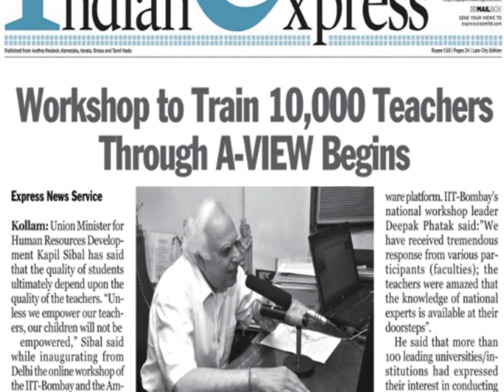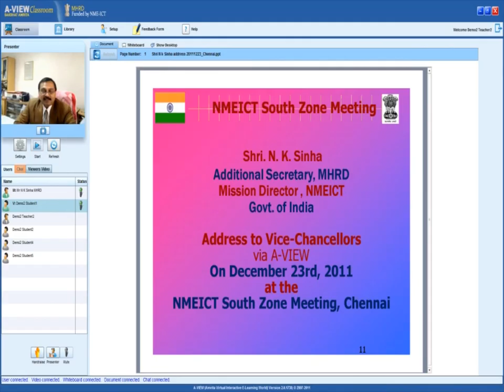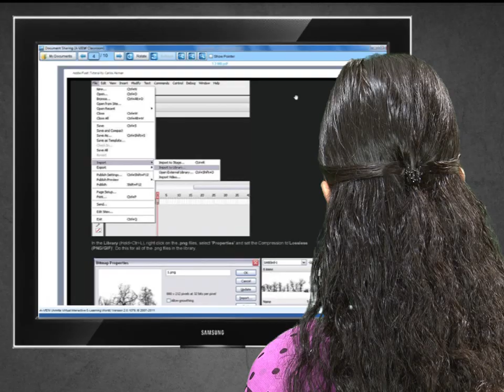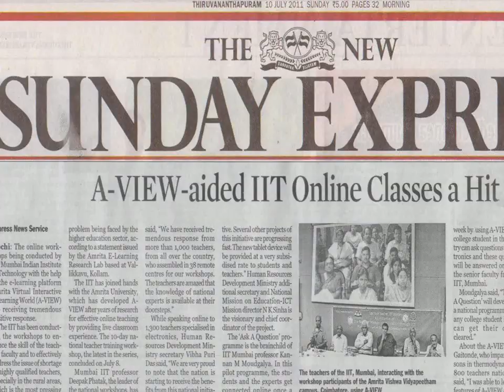A-VIEW Classroom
E-learning tool used to conduct live distance education classes